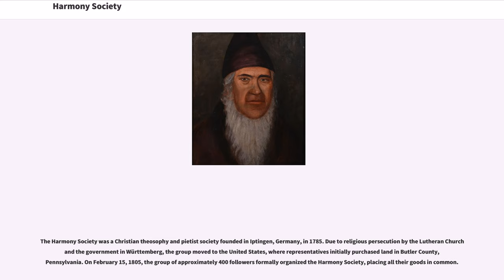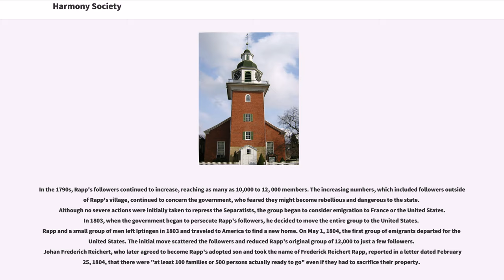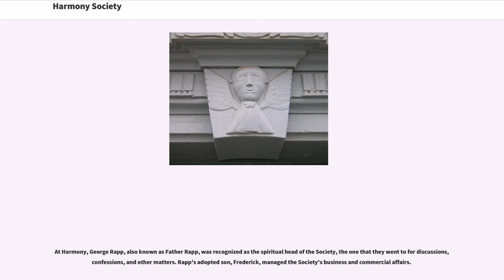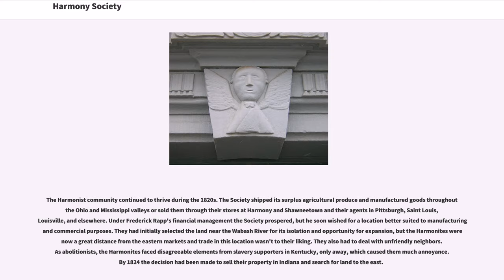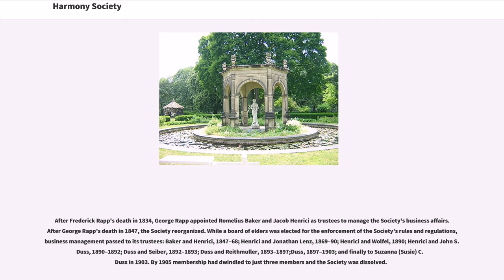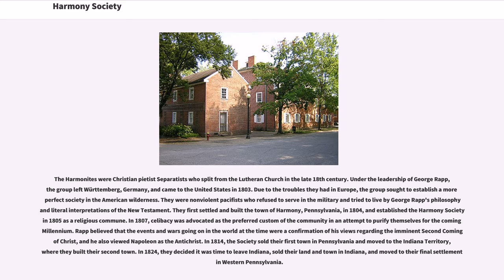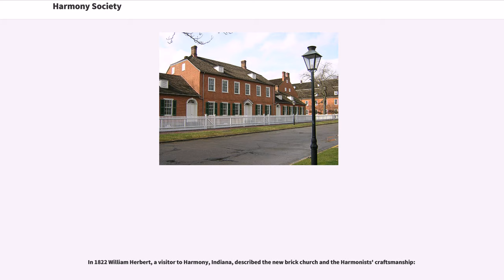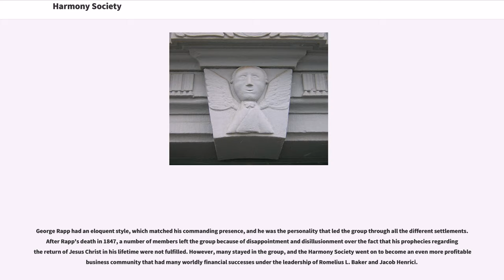Harmony Society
The Harmony Society was a Christian theosophy and pietist society founded in Iptingen, Germany, in 1785. Due to religious persecution by the Lutheran Church and the government in Württemberg, the group moved to the United States, where representatives initially purchased land in Butler County, Pennsylvania. On February 15, 1805, the group of approximately 400 followers formally organized the Harmony Society, placing all their goods in common.

Under its founder and spiritual leader, Johann Georg Rapp (1757–1847); Frederick (Reichert) Rapp (1775–1834), his adopted son who managed its business affairs; and their associates, the Society existed for one hundred years, roughly from 1805 until 1905. Members were known as Harmonists, Harmonites, or Rappites. The Society is best known for its worldly successes, most notably the establishment of three model communities, the first at Harmony, Pennsylvania; the second, also called Harmony, in the Indiana Territory, now New Harmony, Indiana; and the third and final town at Economy, now Ambridge, Pennsylvania.

Johann Georg Rapp (1757 – 1847), also known as George Rapp, was the founder of the religious sect called Harmonists, Harmonites, Rappites, or the Harmony Society. Born in Iptingen, Duchy of Württemberg, Germany, Rapp was a "bright but stubborn boy" who was also deeply religious. His "strong personality" and religious convictions began to concern local church authorities when he refused to attend church services or take communion. Rapp and his group of believers began meeting in Iptengen and eventually emigrated to the United States, where they established three communities: Harmony, Butler County, Pennsylv...